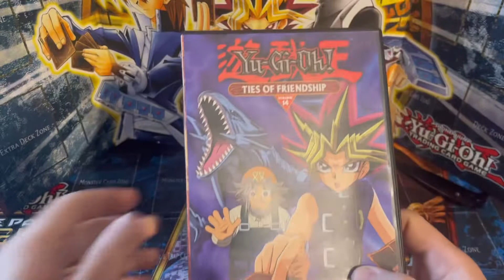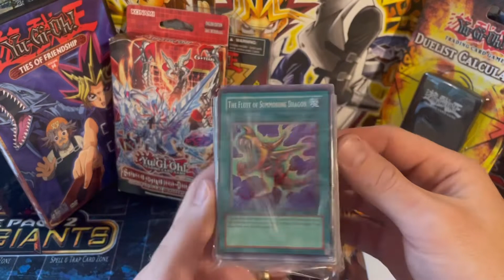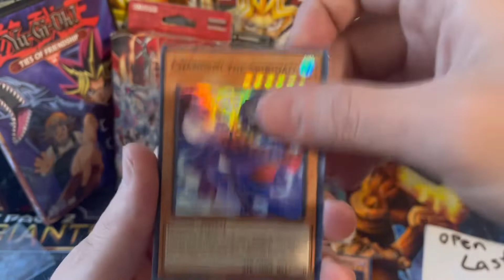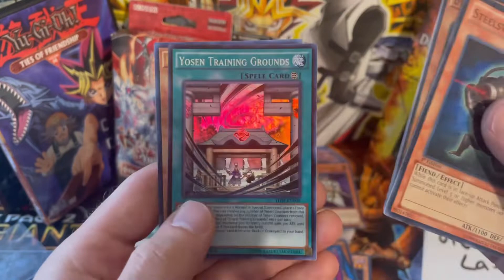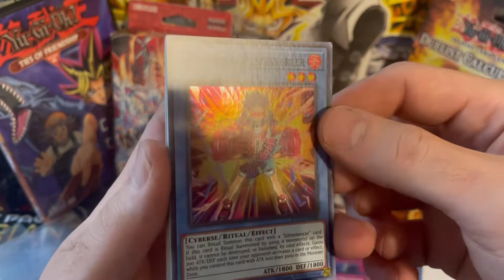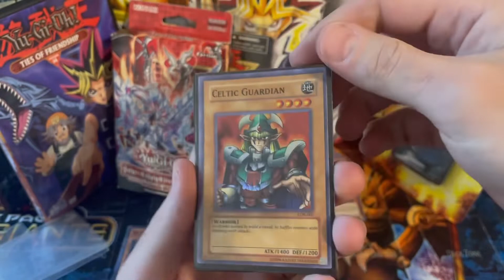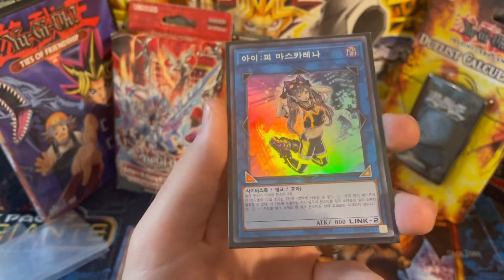YuGiOh Epic Surprise Mystery Care Package!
YuGiOh @unboxingfamily21 sent us a surprise Mystery Care Package! Denver Colorado